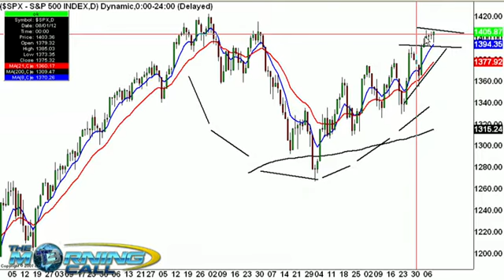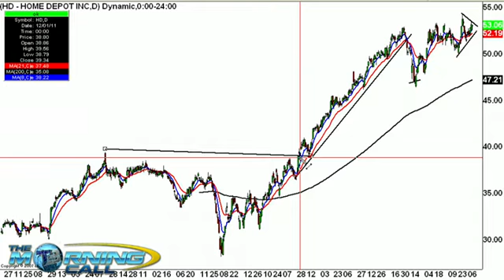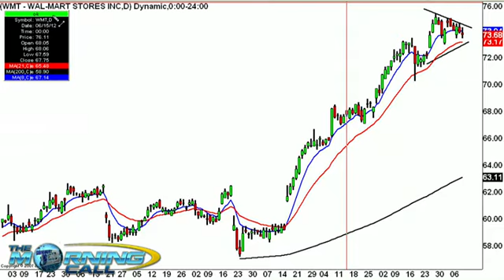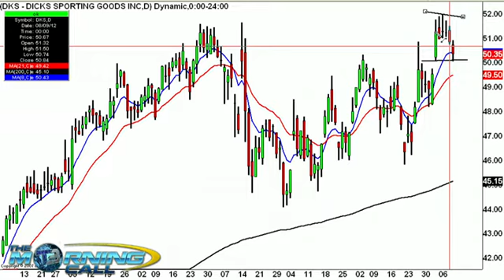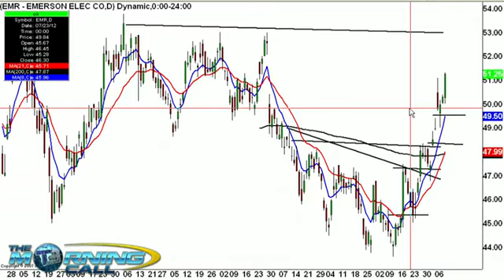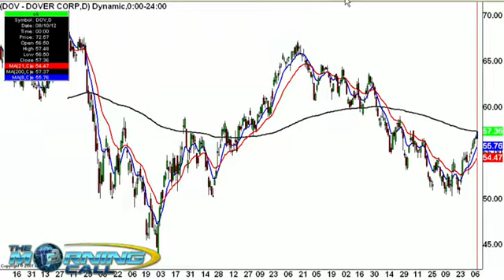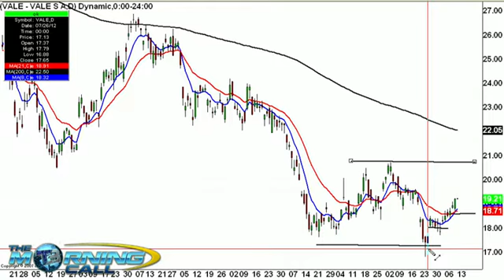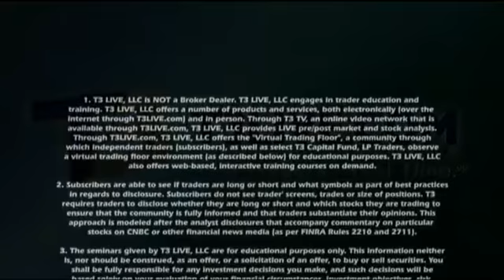Morning Call: Equity Leaders Continue To Perform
Stock specific time-codes below.

Scott Redler, Chief Strategic Officer of T3Live.com is joined by Lindsey Bell of TheStreet, they look at the overall flat tape.  In brief, tickers covered are, the SPY's (NYSEARCA:SPY), Groupon (NASDAQ:GRPN), Wal Mart (NYSE:WMT) and more.

Sector Spotlight
2:06
GRPN , HD 3:30 , CSCO 4:54 , WMT , DKS 7:24

In The Trenches
9:30
EMR , ETN 11:18 , GE 12:30 , DOV 14:14,

Quick Hits
15:18
AAPL , LEN 15:55, VALE 16:20, MOS 17:31, STX 18:22

Follow Scott and the T3Live contributors on the Virtual Trading Floor - watch his videos live and listen as he trades the markets in real time.  All the while watching his positions change in real time.